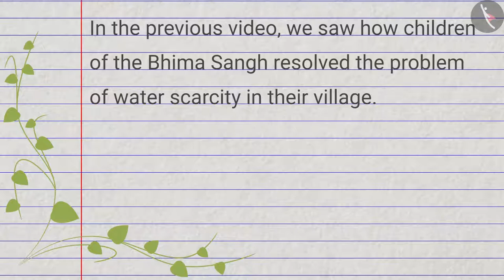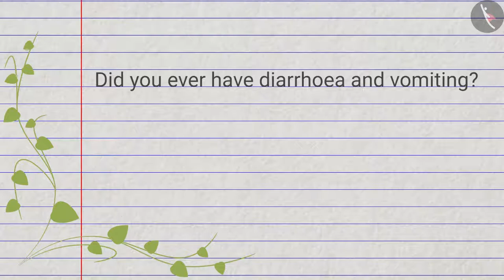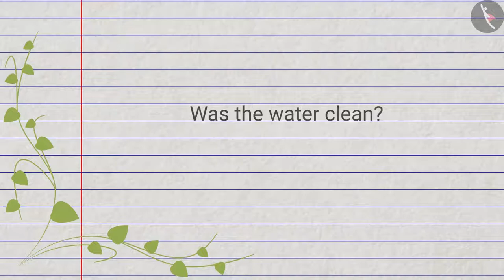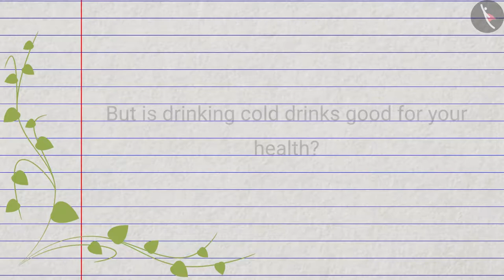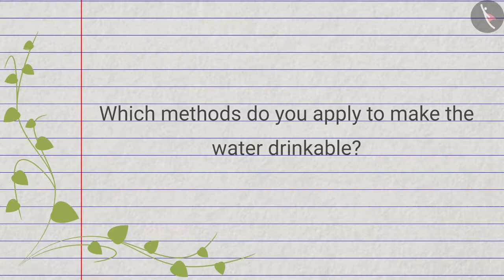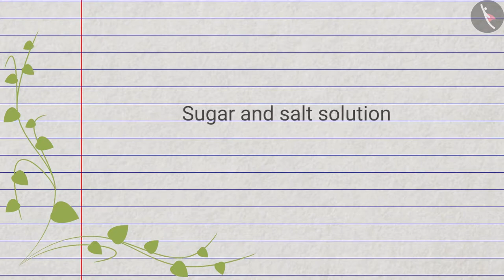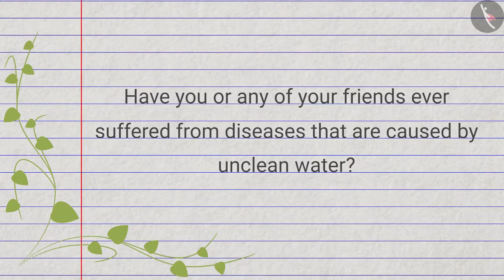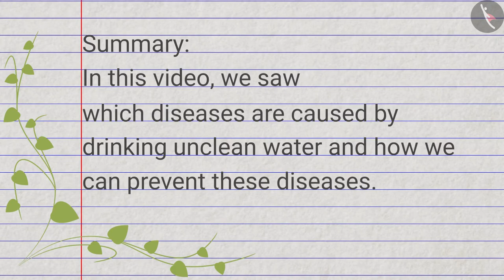Unequal Distribution of Water | Part2/2 | English | Class 4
Class 4 | NCERT | Unequal Distribution of Water | Part2/2 | English | Class 4 | Too Much Water Too Little Water | Our Environment

In this video, we will study about Too Much Water Too Little Water.